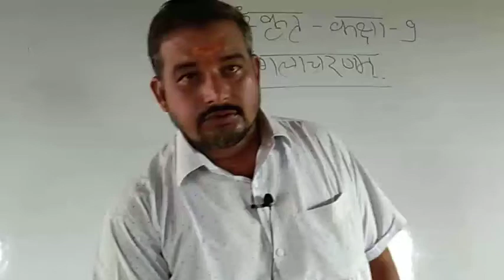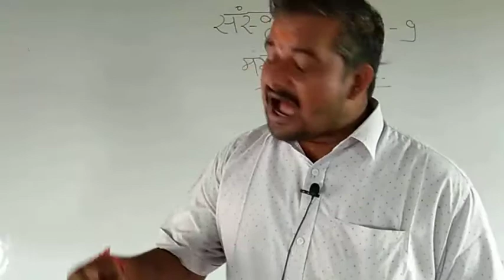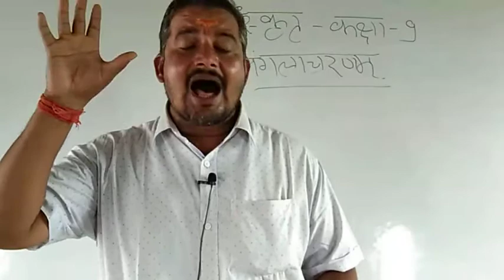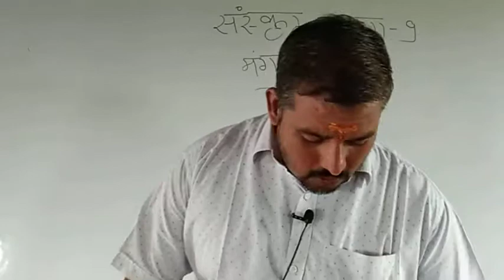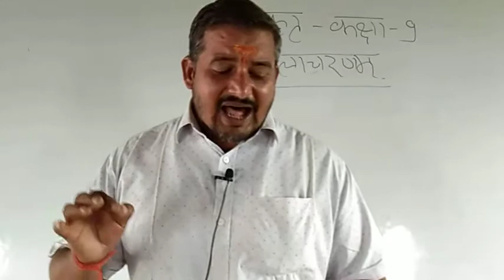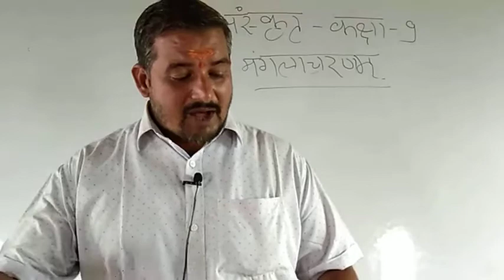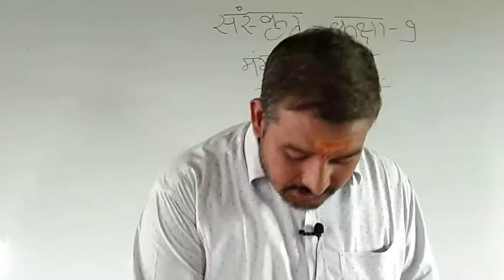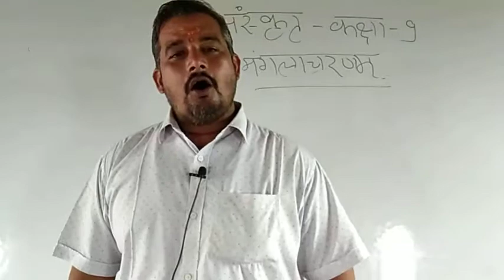Class 9th Sanskrit by Anjani Kumar ojha